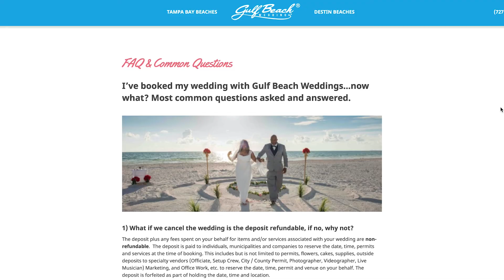Gulf Beach Weddings: Congratulations!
Congratulations on your Big Day!

We can't wait for your Special Day!